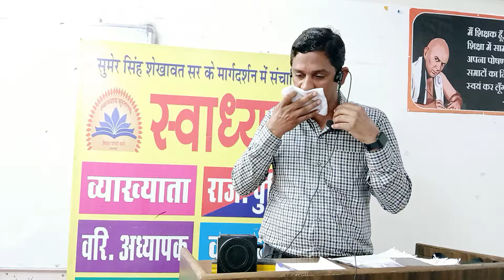स्कूल व्याख्याता बनना बहुत ही आसान| 365 दिन की एक सटीक रणनीति|SWADHYAY|Sumer Sir|History Lecturer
🚀 स्कूल व्याख्याता बनना बहुत ही आसान!
🎯 365 दिन की एक सटीक रणनीति से पाएंगे सफलता

क्या आप RPSC स्कूल व्याख्याता (SST) परीक्षा की तैयारी कर रहे हैं? अगर हां, तो स्वाध्याय सूरतगढ़ लेकर आया है 365 दिन की तैयारी रणनीति, जो आपके स्कूल व्याख्याता बनने के सफर को सरल, प्रभावी और सटीक तरीके से मार्गदर्शन करेगी!

💡 सभी सफल विद्यार्थियों की रणनीति:
आपको चाहिए सटीक मार्गदर्शन, सही दिशा, और समय का सही उपयोग। यह 365 दिन की रणनीति आपको एक सिस्टमेटिक तरीके से परीक्षा की तैयारी कराएगी। इस रणनीति को अपनाकर आप अपने लक्ष्यों को आसानी से प्राप्त कर सकते हैं। हम आपको विषयवार अध्ययन, रेगुलर प्रैक्टिस, स्ट्रैटेजिक टिप्स, और प्रेरणा के साथ सफलता दिलवाएंगे!

📚 क्या मिलेगा इस रणनीति में?
✅ सम्पूर्ण सिलेबस का कवर – परीक्षा पैटर्न और नवीनतम ट्रेंड के अनुसार तैयारी की जाएगी।
✅ प्रमुख विषयों की रणनीति – स्कूल व्याख्याता परीक्षा में शामिल इतिहास, सामान्य ज्ञान, समाजशास्त्र आदि का गहन अध्ययन।
✅ डेली प्रैक्टिस – हम आपको MCQs, मॉक टेस्ट और रीविज़न के माध्यम से अपने ज्ञान का सही आकलन करने का मौका देंगे।
✅ समय प्रबंधन की रणनीतियां – प्रत्येक विद्यार्थी की जरूरत के हिसाब से समय का सही उपयोग कैसे करें, इसे हम डिटेल में समझाएंगे।
✅ प्रेरणा और सफलता के मंत्र – Sumer Singh Shekhawat Sir द्वारा दिए गए सफलता मंत्र और व्यक्तिगत मार्गदर्शन से आप परीक्षा के तनाव से मुक्त हो जाएंगे।
✅ ऑनलाइन और ऑफलाइन क्लासेस – अपनी सुविधा के अनुसार ऑनलाइन या ऑफलाइन क्लासेस में शामिल हो सकते हैं।
✅ टेस्ट सीरीज – रीयल-टाइम टेस्ट के द्वारा आप अपनी प्रगति को जांच सकते हैं और सुधार सकते हैं।
✅ डाउट-क्लियरिंग सेशन्स – कोई भी शंका या कठिनाई हो, तो आप डाउट-क्लियरिंग सेशन्स में सुलझा सकते है

✍जाने किस प्रकार से लगातार मेहनत करते हुए बेहतरीन प्रयास से सफलता अर्जित करके स्कूल व्याख्याता बने।
 इस प्रकार का धैर्य अगर आप भी रखते हैं तो आप भी अपने लिए निर्धारित लक्ष्य में सफल हो पाएंगे।

✍और स्वाध्याय की ऑनलाइन टेस्ट सीरीज से रेगुलर जुड़े रहे इसका परिणाम यह रहा की एक व्यक्ति के जीवन में धैर्य नियमितता और किसी भी लक्ष्य के प्रति अड़िगता उसे हमेशा मंजिल की ओर पहुंचा देती है।
✍इस वीडियो को आप बिना स्किप किए हुए लगातार देखें। आपके मन में जो भी जिज्ञासा है, जो प्रश्नावली है। उन सभी के उत्तर आपको इसमें मिलेंगे।
🔑 Success Mantras:
Sumer Sir के अनुसार, कड़ी मेहनत, धैर्य और सटीक रणनीतियों से आप भी RPSC स्कूल व्याख्याता परीक्षा में सफलता पा सकते हैं!

school Lecturer kase bne
History Lecturer kase bne
Shekhawat sir
Suratgarh wale sumer sir
Reet pre exam pass kase kre
Teacher kase bne
History kase sikhe
Reet sst teacher kase bne
Reet pre syllabus
Reet main exam kase pass kre
2nd Grade SST
2nd Grade Hindi
2nd Grade gk kase teyar kre
Sumer Sir Mobile Number
स्वाध्याय सूरतगढ़ से संचालित टेस्ट सीरिज़

✅असिस्टेंट प्रोफेसर - 3rd पेपर (GK)
✅असिस्टेंट प्रोफेसर  - इतिहास
✅स्कूल व्याख्याता - प्रथम प्रश्न पत्र (GK &GS)
✅ स्कूल व्याख्याता - इतिहास
✅ स्कूल व्याख्याता - हिंदी
✅ द्वितीय श्रेणी - प्रथम प्रश्न पत्र (GK)
✅द्वितीय श्रेणी - सामाजिक अध्ययन  (SST)
✅ REET पात्रता परीक्षा लेवल- प्रथम
✅ REET पात्रता परीक्षा लेवल- 2nd SST
✅ तृतीय श्रेणी मुख्य परीक्षा - 2024 GK Part - (180 Number खण्ड)
नीचे दिए गए किसी भी कोर्स को आप Join करने के लिए संबंधित LINK पर Click कर Join करे।
इसमें आपको Application पर ONLINE:- Live MCQS व PAPER & Answer key की PDF का Print निकालने की भी सुविधा मिलेगी।
💬 हमारे साथ जुड़ें
📲 Swadhyay Suratgarh App Download करें:

▶️ Sumer Singh shekhawat
🌐 Sumer Singh shekhawat
📷 Sumer Singh shekhawat
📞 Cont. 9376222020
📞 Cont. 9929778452